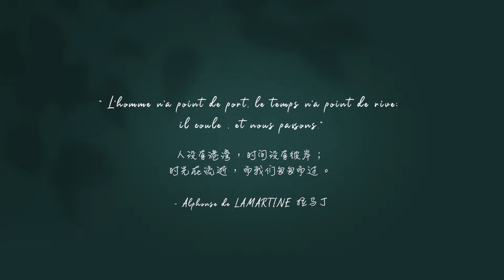Coucou, la vie 嗨，生活 28 : Coucou, la vie 嗨，生活 28：法国天鹅湖-克拉朗漫步（ Lac de Clarens à Casteljaloux）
卡斯泰尔雅卢（Casteljaloux）是法国洛特-加龙省的一个市镇。
虽然离我家不远，但是我却很少去。这是七月初周末的一个早晨，我很想再次去湖边散步。
去修复由于一周的繁忙而被抹去时间感知力
既然生命乃自然赋予，光阴也源于自然进度，那么，一个人要想持有清晰、纯粹的时间印象，
即必须回到大自然——到这位天时的创造者那儿去领取。

“ L'homme n'a point de port, le temps n'a point de rive;
il coule , et nous passons.”

人没有港湾，时间没有彼岸；
时光在流逝，而我们匆匆而过。

- Alphonse de LAMARTINE 拉马丁

我在远方祝福你有一个美好的七月！

Wechat Channels：Coucou_la_vie